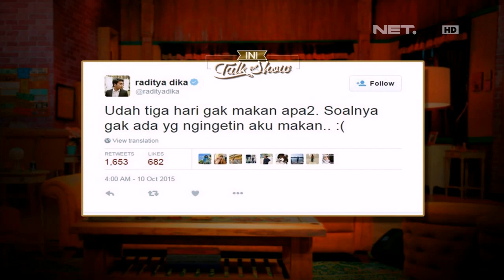The Best of Ini Talkshow - Ketika Raditya Dika Bertemu Raditya Daki